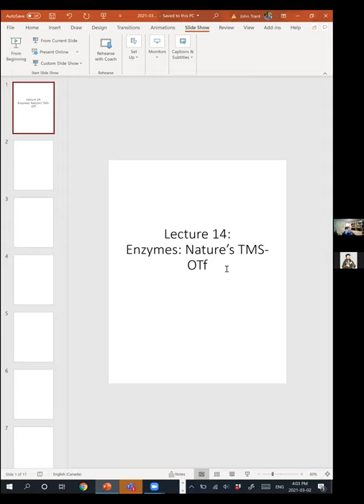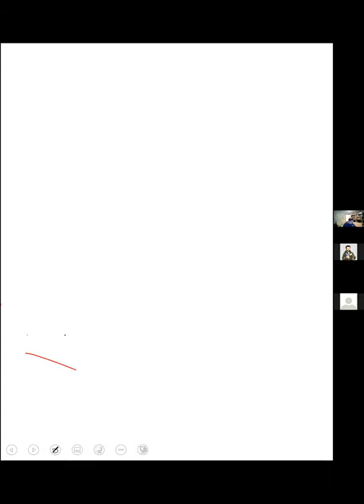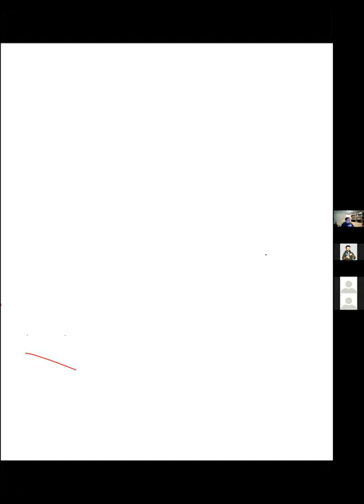Lecture 14 Sugar enzymes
Lecture 14
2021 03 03